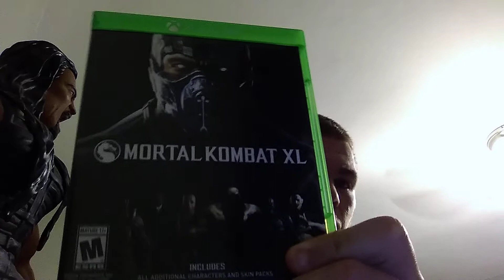December 3, 2018